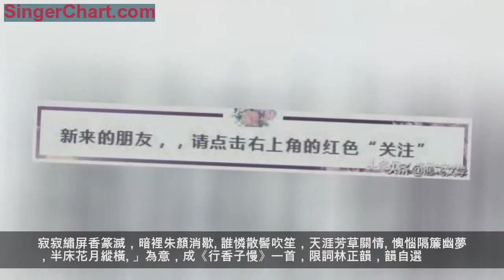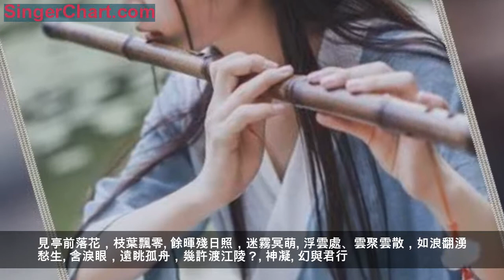「古韻悠悠*詞韻篇」——「秋」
隨風雅苑第四十五期練習題：主題「秋」
作者：隨風雅苑詩詞愛好者//薦稿：心語傾聽
以「清平樂『』孤花片葉
納蘭性德
孤花片葉，斷送清秋節。寂寂繡屏香篆滅，暗裡朱顏消歇。
誰憐散髻吹笙，天涯芳草關情。懊惱隔簾幽夢，半床花月縱橫。」為意，成《行香子慢》一首，限詞林正韻，韻自選。
行香子慢 秋思
文/雪韻楓情
又到深秋。聽蛩聲隱憂、輕鎖眉頭。
梧桐飄葉處，空自凝眸。
斜陽外、賓雁飛過，攜帶多少閒愁。
都幻作、兩鬢霜花，落寞倚西樓。
難留。往事悠悠。念分袂柳汀，雲際孤舟。
形骸瘦盡，卻偏許情囚。
么弦按、淚珠偷墜，一懷心事何收。
燈影昏黃，離人院落，新月如鉤。
行香子慢 秋思
文/幾度
叵耐清秋。對寒庭落花、平惹閒愁。
寒蛩聲起處，珠淚盈眸。
軒窗外、梧葉飄落，誰惜芳影情囚。
思往昔、翠袖青衫，雅韻笑相酬。
西樓。往事悠悠。
悵漸遠橓華，總是難留。
容顏瘦損，嘆幽恨何休？
相思滿、欲消無計，且同醪酒為儔。
寥落長宵，天涯夢斷，新月斜鉤。
行香子慢 憫秋
文/草竹
燕叫悲鳴。見亭前落花，枝葉飄零。
餘暉殘日照，迷霧冥萌。
浮雲處、雲聚雲散，如浪翻湧愁生。
含淚眼，遠眺孤舟，幾許渡江陵？
神凝。幻與君行。
正花好月圓，詩意方興。
瑤台對酒，醉仙草神英。
香箋贈、淺吟低唱，便滋生就濃情。
從此相思，魂縈夢繞，不得安寧。
行香子慢 秋思
文/簡瑩
葉落花休。任霜欺露侵，依水東流。
望橫空雁影，羈旅雲遊。
闌干倚，風卷紅袖，寒日遙對西樓。
階砌外，草色青黃，各味在心頭。
悠悠。夢似浮舟。
倦行歲月中，何處停留。
韶華影里，又曾幾悲秋。
三千事，寸心無力，枉將閒字成愁。
身後滄桑，今生若許，誰共追求。
行香子慢 秋望
文/美麗傳說
曉日平湖。看天中雁翔，歸鳥征途。
唯痴金碩果，誰理荷枯。
新城外、楓嶺深處，紅葉霜草相扶。
千百顧，菊綻心迷，處處似家廬。
徐徐。碧水東迂。
若思起緒驚，佳節來乎。
重陽又是，卻霜發身孤。
情懷寄、遠方希望，雨滋春綠情愉。
如此循環，人生不老，何嘆秋塗。